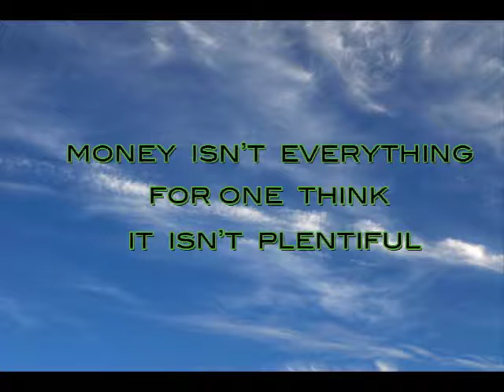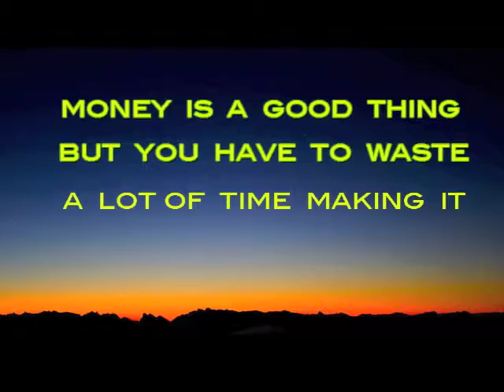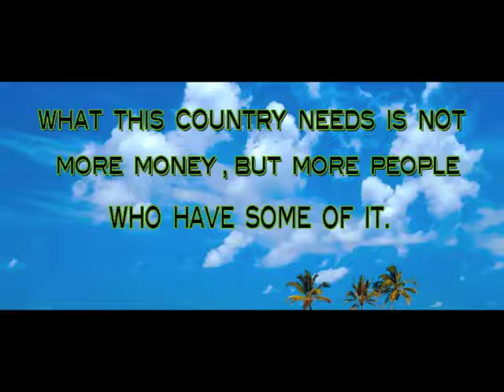Worlds of Wisdom - Money